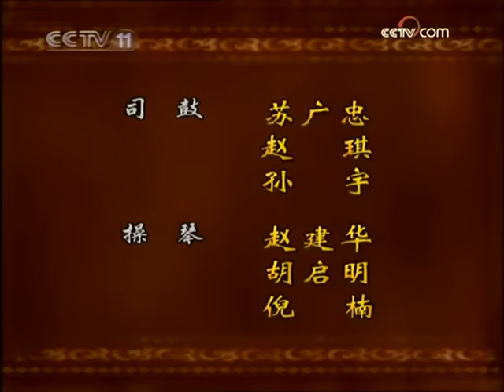京剧《四郎探母》完整版 | 李胜素, 于魁智, 袁慧琴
京剧《四郎探母》讲的是北宋与北方辽国交战中，杨家四子杨延辉被辽擒，隐姓埋名为木易，一表人材被招为驸马，娶铁镜公主为妻。十五年后，杨母佘太君带兵驻宋辽边境，四郎思母，欲前往探望，无奈将实情告与公主，得公主相助，盗得令箭过关，赴宋营探母、妻、兄弟。待黎明，四郎允诺返辽，辽国萧太后得知后，一气之下欲斩四郎，铁镜公主求情，得以赦免。

本戏结构严谨，情节顺畅，环环相扣，一气呵成，没有豪言壮语，没有血腥斗杀，而是在天理人情上做足文章，淋漓尽致地抒发了母子，夫妻，兄弟之间的亲情，把人物感情推到极至，在尖锐残酷的民族矛盾前，令主角处于忠孝不能两全的艰难决择中。

第一场 坐宫（听他言吓得我浑身是汗… 43:10）
第二场 盗令
第三场 别宫
第四场 出关
第六场 巡营
第七场 见弟
第八场 见母（一见娇儿泪满腮… 1:52:46）
第九场 见妻（无）
第十场 别亲
第十一场 回关
第十二场 斩辉